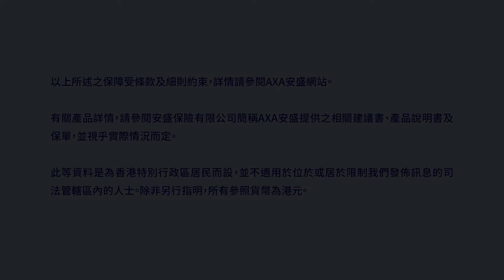家居好險小劇場：第三者保險篇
家居環境存在不少危機和陷阱，稍一不慎隨時引發一連串的意外，除了居所內的財物損失，更有機會導致第三者的財物損失或身體受傷而隨時面臨索償。

立即睇片看看如何擁有更佳的第三者責任保障！